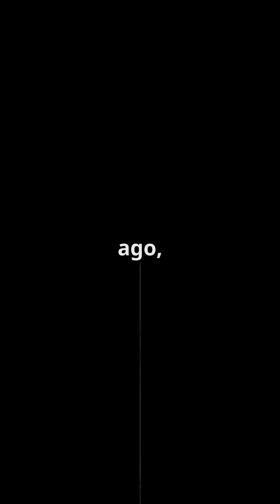The Sabertooth Cat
Dive into the fascinating world of the Sabertooth Cat! Explore its history, unique features, and extinction while uncovering the surprising connections to today’s domestic cats. Perfect for cat lovers and enthusiasts, this video reveals the evolution of felines, showcasing their adaptability, behavior, and myths surrounding these incredible creatures. Don't miss out!

Key Points: Sabertooth, alternatively spelled Sabertooth, refers to various extinct predatory therapsids, mainly carnivorous mammals.

- They are known for their long, curved, saber-shaped canine teeth.

- A well-known genus is the saber-toothed cat, often mistakenly called saber-toothed tigers, although not closely related to modern tigers.

- Not all sabertooths are closely related to saber-tooth cats or modern felids

- Modern cats, or felids, evolved separately over 20 million years ago and have about 40 species across different continents.

- The last of the SaberCats went extinct about 8,000 - 10,000 years ago.

- The disappearance of the SaberCats is a mystery, with theories suggesting that climate change causing the loss of large prey animals might be a factor.